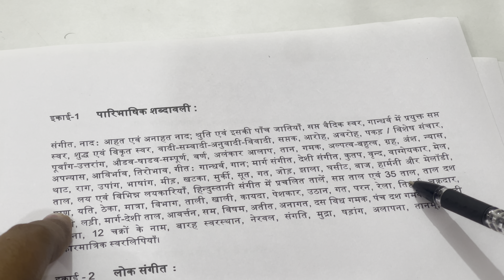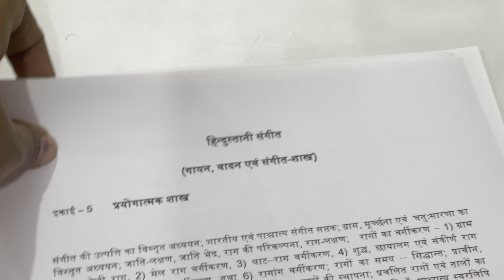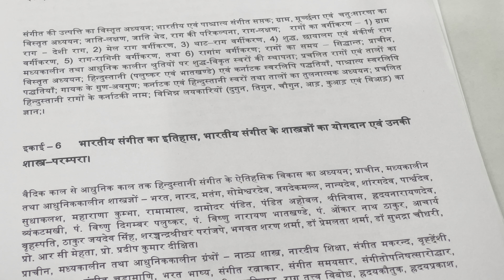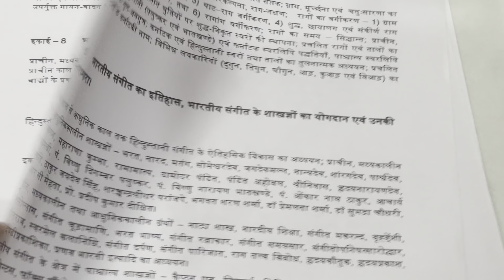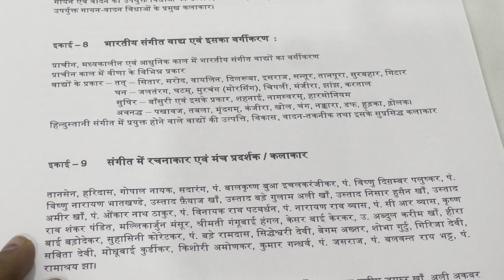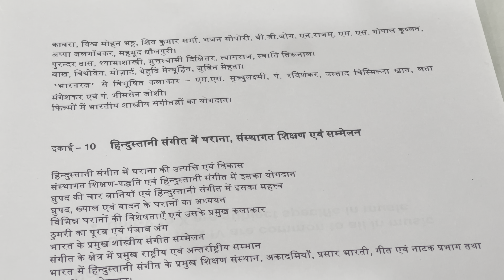Ugc Net Music Syllabus || 2023|| Music preparation || Neha Narang || Exam date